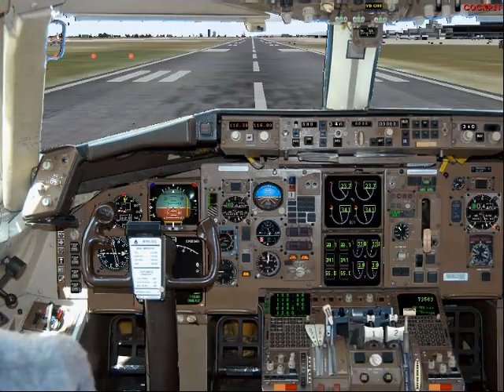Flight Simulator X